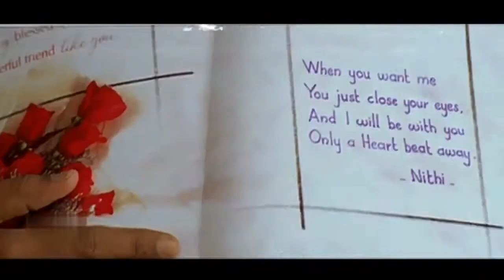Piriyadha Varam Vendum - Pirivondrai Santhithen bgm